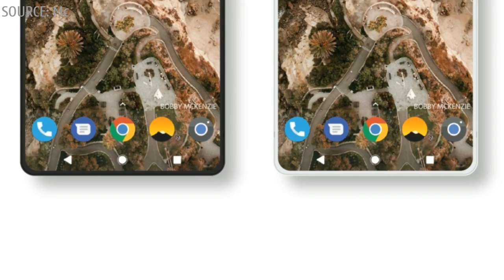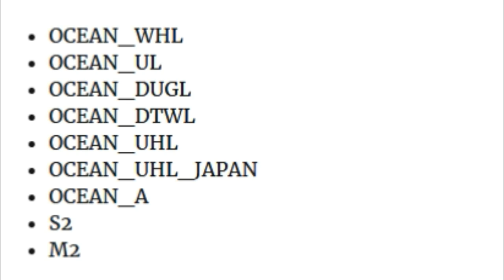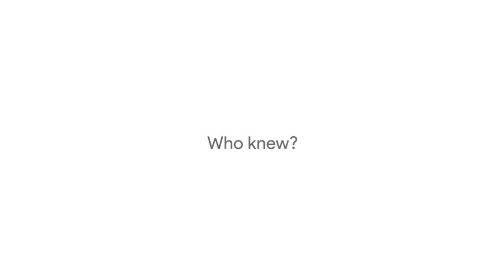Google Pixel 2 - POSSIBLE DESIGN?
Google is expected to release Pixel 2 and Pixel XL 2 sometime in the late summer but that didn’t stop one Android fan from dreaming up what the Pixel 2 and Pixel XL2 would look like. Shared on Reddit by a user named mckblee, this concept of the Pixel 2 takes inspiration from the Essential and the LG G6.  There’s no telling at this point if the actual Pixel 2 will resemble this design at all, but we can still hope.

Also, a system file found on the HTC U 11 reveals that the HTC will once again build the Pixel 2 and Pixel XL 2 phones this year. Japanese blog HTC Soku claims that a system file on the Taiwanese version of the HTC U11 lists several handset codenames:
Ocean was the original codename of the HTC U11, but it's the last two that are of most interest. The S1 and M1 were the codenames given, by HTC, to the Google Pixel and Pixel XL, so It makes sense to presume the S2 and M2 are their replacements.
The Google Pixel 2 and Pixel XL 2 rumors claim that the device will launch this October.